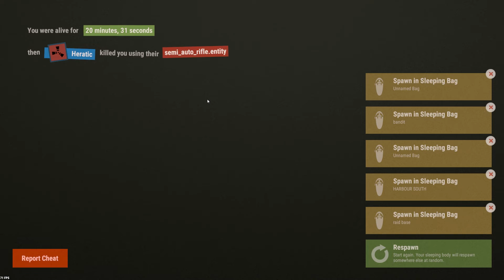Air Drops + Free Loot - Rust Solo Series 2 Ep 8